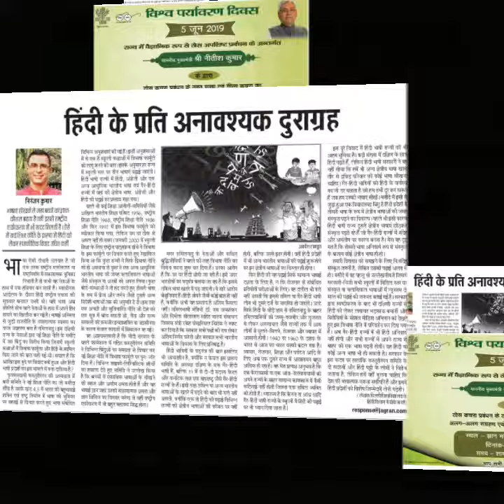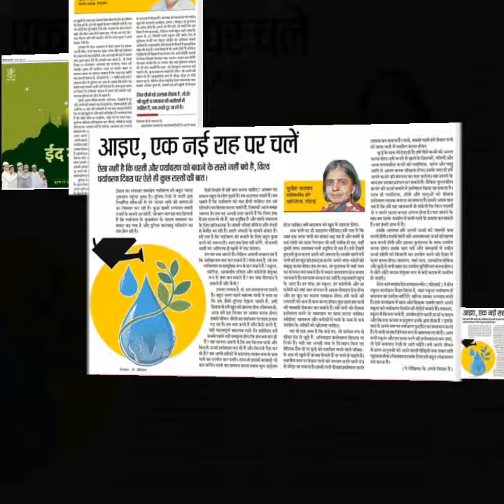64,65th bpsc बिहार स्पेशल editorial, daily current affairs, 5 June 2019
bpsc, 64thbpsc, bpscgs, #64,65th bpsc daily current affairs bihar special, 5 June 2019